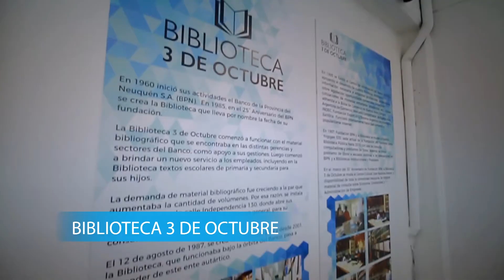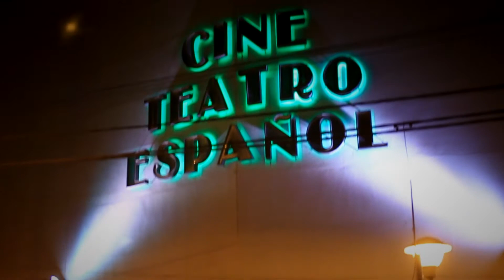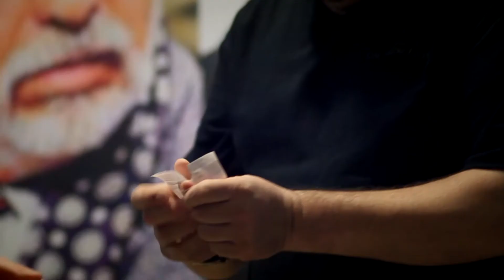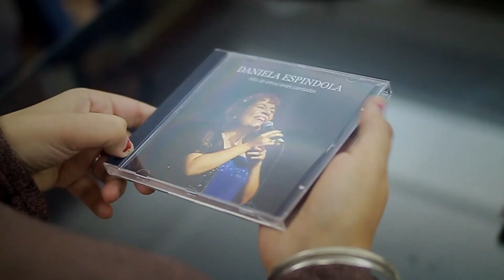Video Institucional 2017 FUNDACIÓN BPN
Compartimos nuestro video de Fin de Año. ¡Felices Fiestas! Y ¡Gracias infinitas por acompañarnos!